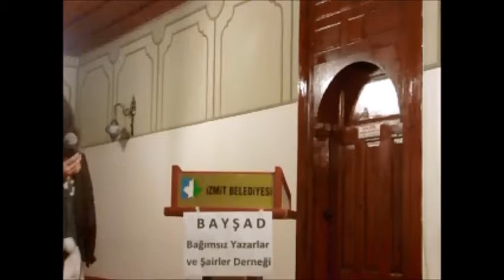www baysad com Cemre DİNÇ Sevgi aşk değildir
İzmit Saatçi Ali Efendi Konağı Şiir Dinletileri...(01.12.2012)
BAĞIMSIZ YAZARLAR VE ŞAİRLER DERNEĞİ